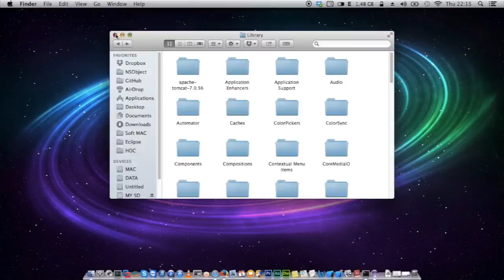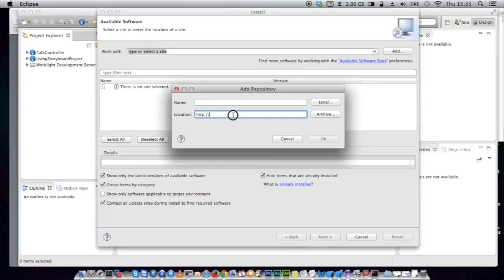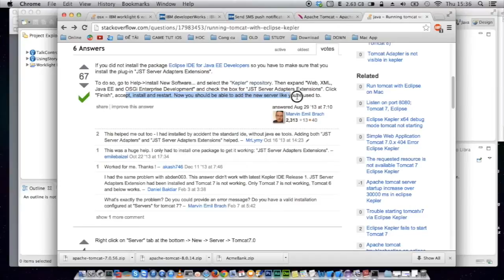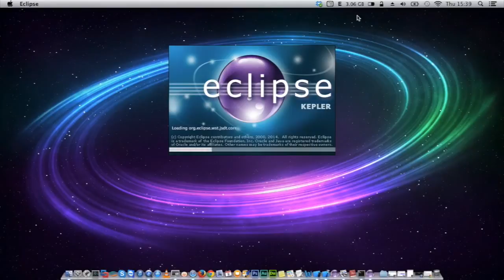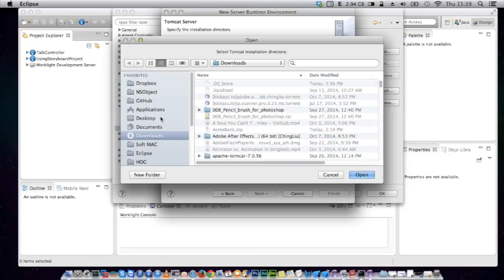how to fix error not see Apache TomCat in server runtime environments of Worklight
This video how to fix error not see Apache TomCat in runtime environments of Worklight

This video is about install Tomcat in Eclipse on Mac OS X.

fix error not see Apache TomCat in runtime environments of Worklight

error Apache Romcat